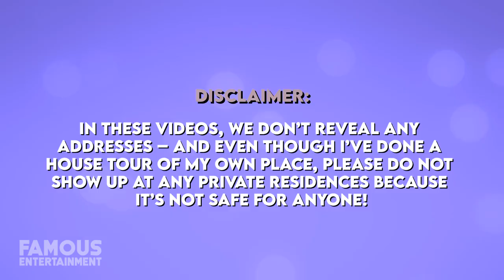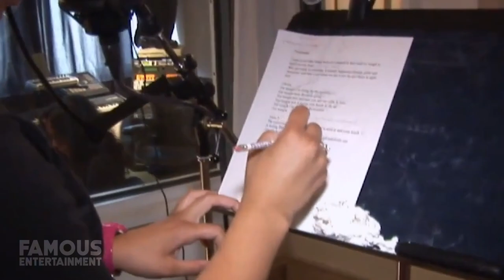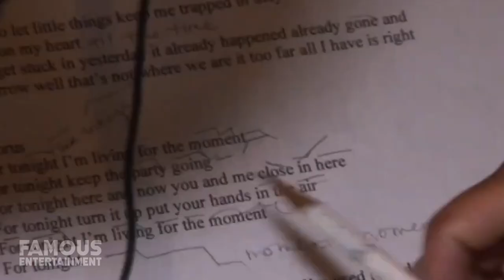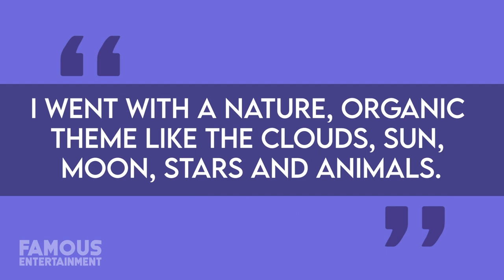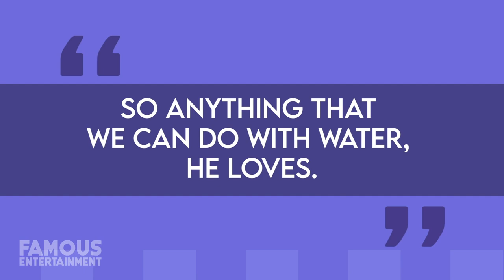Jordin Sparks | House Tour | Her Hollywood & Arizona Homes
American Idol alumni, Jordin Sparks has been living a quieter life these days with her husband Dana Isaiah and their young son Dana Jr, aka DJ. Since she sold her Hollywood Hills home, it’s unclear which state she’s living in now. Considering Jordin has a partnership with Kalahari Resorts, an indoor waterpark located in Texas, this may very well be where she and her family moved. Today we’ll check out a couple of Jordin’s former properties in LA and Arizona as well as what we know about her current home. We even found some of the listings! Jordin Brianna Sparks is a singer-songwriter and actress who rose to fame in 2007 winning American Idol at age 17. This made her the youngest winner in the series’ history. Her self-titled debut album was certified platinum and has sold millions of copies worldwide, also spawning the hit singles Tattoo and No Air. No Air, her collab with Chris Brown is one of the highest-selling singles by any American Idol contestant to date. Jordin’s second album also did well, and throughout her career, she’s received a handful of awards and accolades.
As of 2012, Jordin has sold 1.3 million albums and 10.2 million singles in the US alone making her one of the most successful American Idol contestants of all time. After her album Battlefield, Jordin ventured into acting pursuing TV and Broadway, appearing onstage in The Heights in 2012, and her film debut in Sparkle two years later. She took some time off from music and her most recent album was more R&B focused, released in 2015.  While we know Jordin had a Hollywood relationship with Jason DeRulo, these days she’s more low key and out of the public eye. She’s raising her 2-year-old son DJ, with her husband Dana, and they seem like they’re quite content. At the time of this recording, Jordin’s estimated net worth is about $8 million.